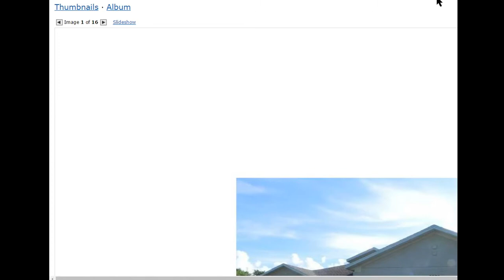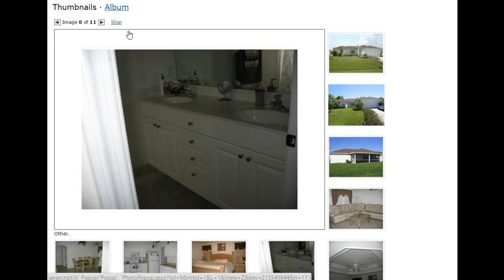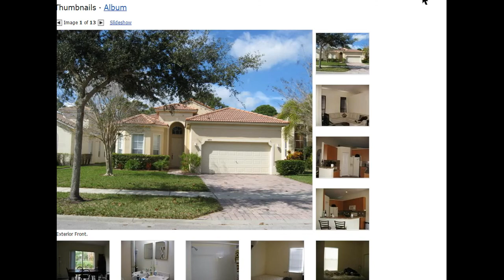20 CASAS DE VENTA EN LA FLORIDA